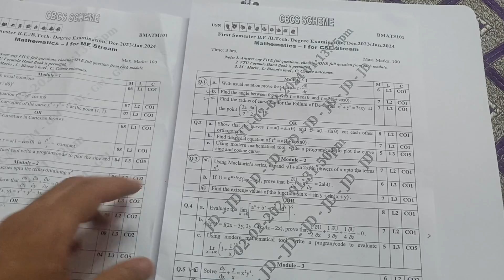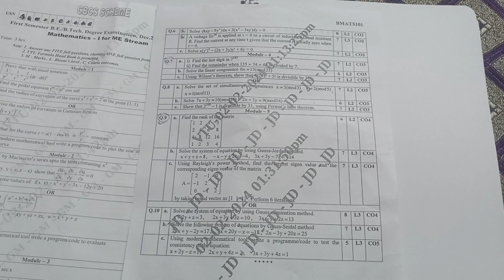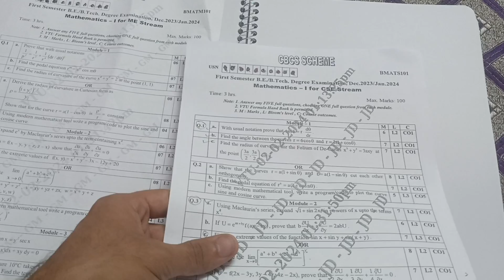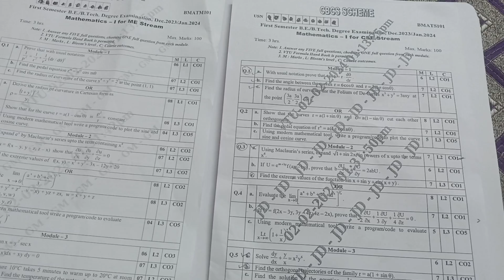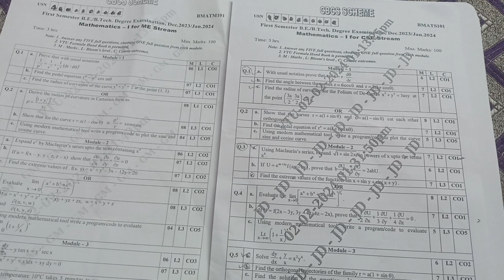How Mathematics Paper' s Are Checked In Vtu😱